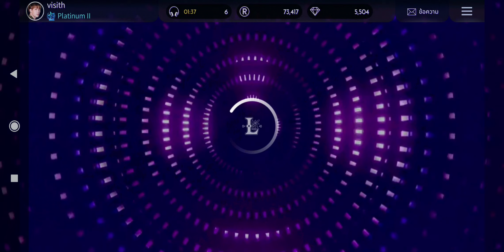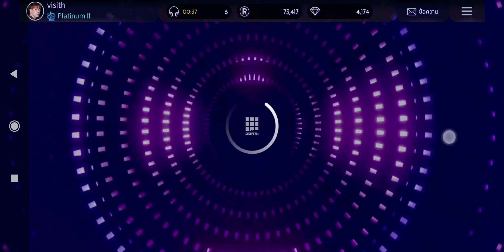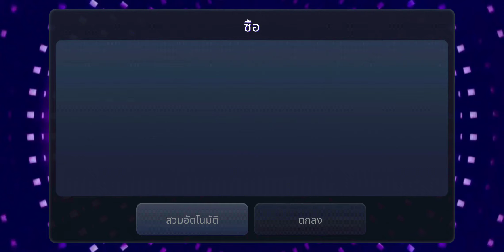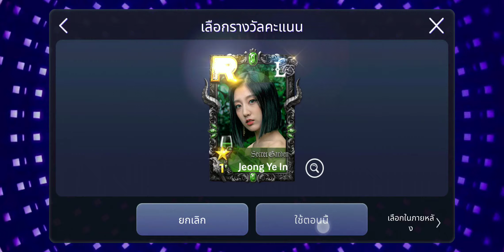[SuperStar WOOLLIM] LovelyZ [Secret Garden LE Theme] Purchase